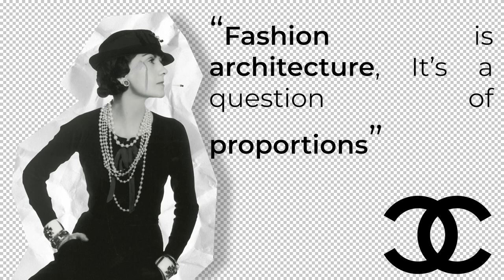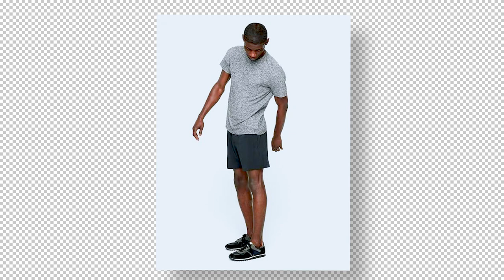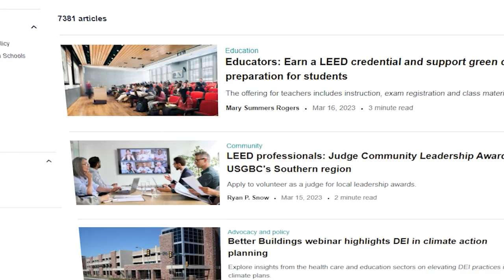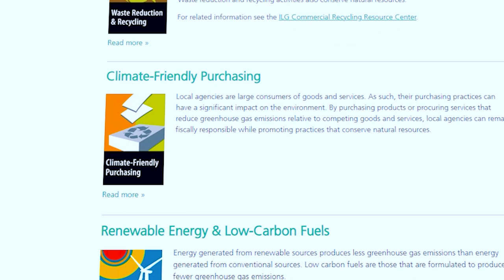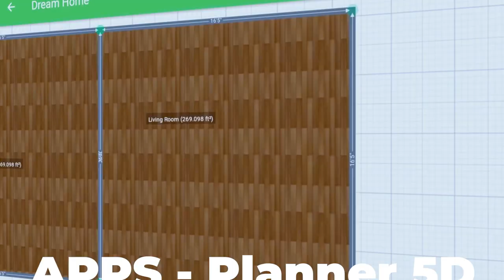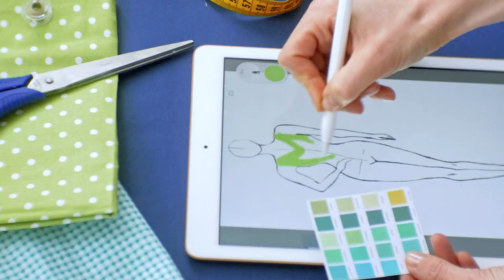Fashion and Architecture Have More in Common Than We May Think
Let's explore and unravel the connecting threads between the fashion and architecture industries. We'll look at how fashion has inspired architects and how architecture has inspired fashion. Fashion and architecture intersect in many different ways from the use of innovative materials, sustainability, technology, culture, and history, and how we experience architecture and the clothing we use every single day.